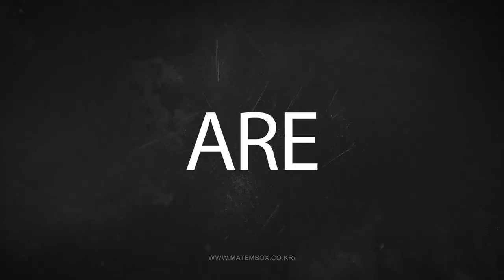🎉 제2회 페스티벌!! 더욱 새롭게 돌아온 메이트엠박스 축제를 지금 바로 만나보세요. 🎉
총상금 200만원과 히든이벤트 까지?! 😊😊
노래 🎤 하고 영상 📷 을 업로드해보세요~
참여 곡수에 제한이 없습니다! 엠박스에서 즐겁게 노래하고 무제한으로 영상을 업로드해보세요^^

2. 이벤트 참가자의 순위, 영상 업로드 수와 관계없이 히든이벤트가 페스티벌과 함께 같이 진행됩니다. 👍👍

[참여방법]
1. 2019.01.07 플레이스토어 or 앱스토어에서 메이트엠박스 업데이트를 받는다.
2. 메이트엠박스에 방문하여 재미있게 노래를 부른다.
3. 영상 공개 후 페스티벌 참여하기를 클릭한다.
4. 페스티벌 참여 후 주변 지인에게 자랑한다!

※ 자세한 사항은 추후 어플 또는 홈페이지에서 확인해주세요!